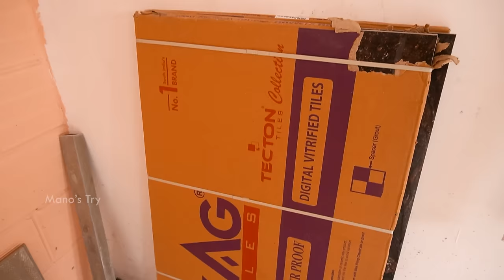குறைந்த செலவில் அழகிய வீடு | Porotherm Brick House Construction in Low Budget | Mano's Try Tamil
Porotherm Brick House Construction in Low Budget. Home At Rs.1780 per Sqft in Chennai, Pondicherry and All Over Tamil Nadu

low budget house design in Coimbatore, Madurai, Trichy, Salem, Erode, Dindugul, Tanjavur, Kumbakonam, Kanchipuran, Vellore, Tirupur, Viluupuram, Cuddalore, porotherm wienerberger, porotherm bricks, porotherm brick house, budget house construction tamil, low budget home construction in tamil, low budget home construction, how to save money in house construction, house construction in low budget, house construction in low budget in tamil, home construction in low budget, low cost home construction tamil nadu